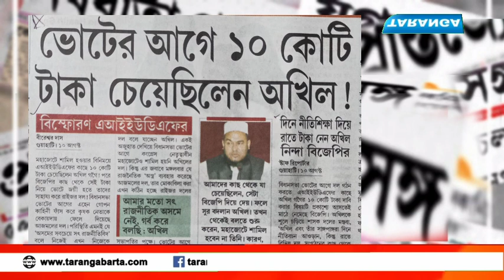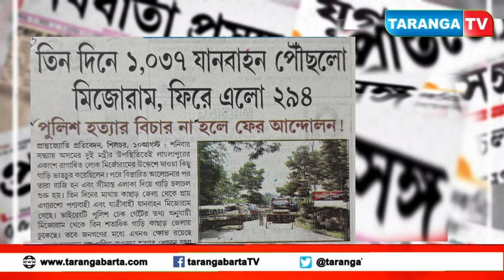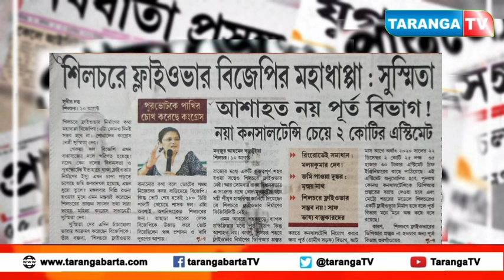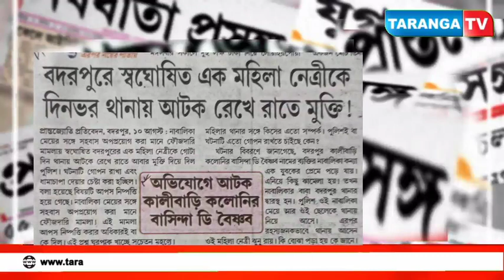তরঙ্গ টিভিতে আজকের দৈনিক পত্রিকায় প্রকাশিত খবরের শিরোনাম:-১১-০৮-২০২১